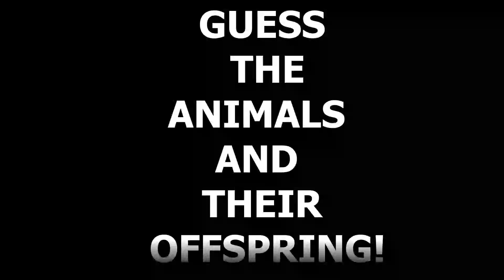ANIMALS AND THEIR OFFSPRING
Texas Essential Knowledge and Skills-Science, Animals and their offspring